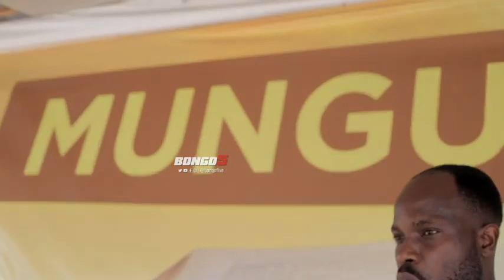PASCHAL CASIAN. BADO KUNAWATU MUNGU ANATAKA WAJIFUNZE KUPITIA HILI KUKIOSA NGUVU ZA KIUME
PASCHAL CASSIAN  BADO NAUMWA. )HOMONI ZA KIUME. ) NAWASILIANA NA DOCATA INDIA